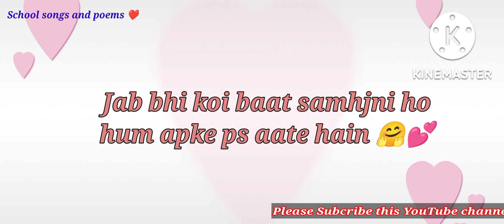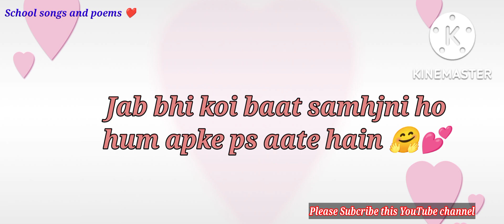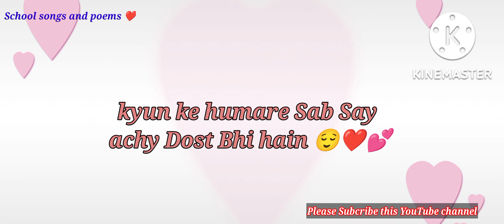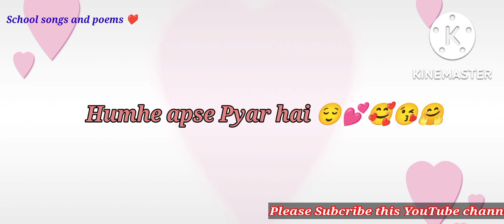Grand parents Day Song | Dada Dadi Nana Nani hamain aap se payar he